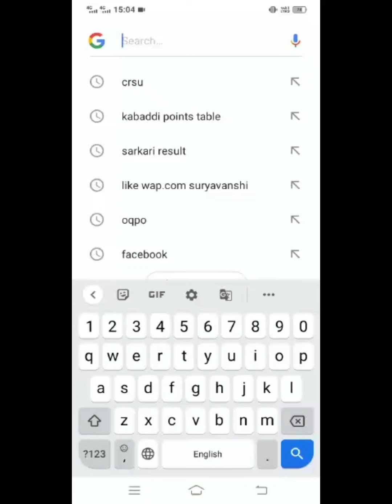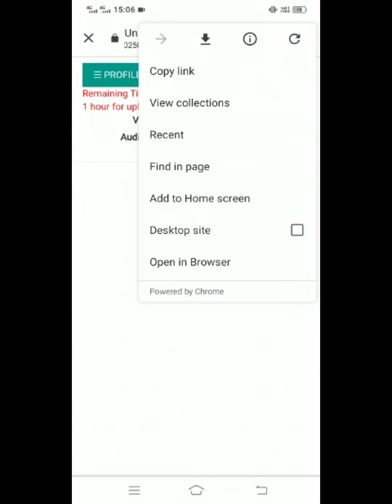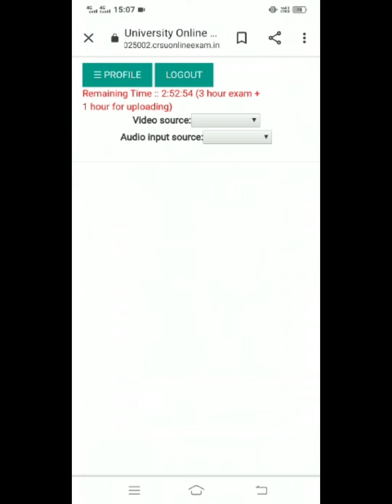crsu online exam problem live proofcrsu update crsu university jind latest news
Crsu online exam umc notification direct आयेगा या warning आयेगी crsu exam update
crsu today umc update कितनी UMC बनी और क्या कारण है ज्यादा Umc बनने का

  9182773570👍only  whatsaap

crsu update
crsu onlin
crsu

onlineexamcheating
cheating karne ka sabse aasan trika
cheating exam

umc in crsu
crsu umc decision
crsu umc updateB.ed umc update

Crsu news
crsu,
crsu latest news
crsu update
crsu university
crsu online exam 2022
crsu exam mode 2022
crsu new update today
crsu latest news today
crsu b. ed la
crsu guideline examples
crsu cheatingonline exam
crsu online exam me mirror lagega ya nhi
crsu 2022 online exam me mirror lagega ya nhi
Crsu today exam reviewCrsu today umc reasonUMC बनने के आज के Exam में बहुत student की बनी UMC
Crsu Today umc reson
Crsu today big
Crsu today big umc reason
crsu university
Ravigeneral Tech
crsu online exam upsate 2022
crsu m.ed 2022 exam update
crsu today 2022 exam latest notification
crsu exam update 2022

Crsu umc problem solution
Crsu umc related questions
RaviGeneralTe